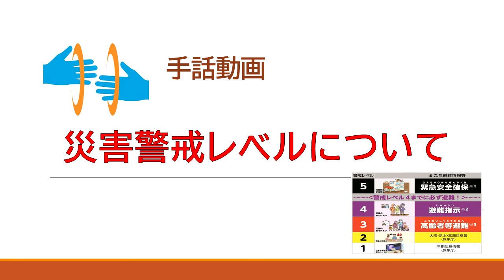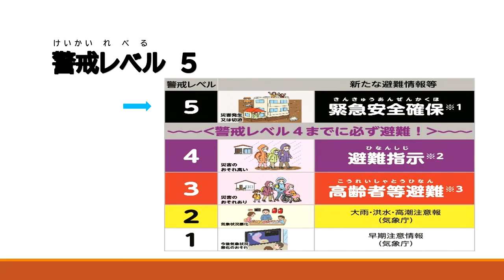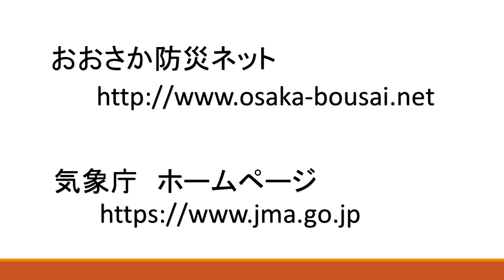【手話動画】災害警戒レベル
災害警戒レベルについて解説します。

内閣府は、これまでの「避難勧告等に関するガイドライン」の名称を含めて改定し、2021年5月に「避難情報に関するガイドライン」を公表しました。
災害発生のおそれの高まりに応じてとるべき行動を直感的に理解できるよう、5段階の警戒レベルを用いて避難指示等を伝達しています。

【警戒レベル1】
災害への心構えを高めてください。警報などが出される可能性がある段階です。

【警戒レベル2】
避難に備え自らの避難行動を確認してください。このとき、洪水注意報や大雨注意報などが出されています。

※警戒レベルが1や2でも、自らが危険だと感じた時は、避難をするようにしましょう。また、飲み水や雨具など、非常時の持出品もあらかじめ準備しておきましょう。

【警戒レベル3】
高齢の方、障がいがある方、乳幼児など、支援を必要とする方とその支援者は必ず避難しましょう。その他の方も、避難行動の準備をするか、自主的に避難しましょう。高齢者等避難の情報が出されています。

【警戒レベル4】
全員、危険な場所から避難してください。避難場所への避難が危険な場合は、近くの安全な場所に緊急に避難するか、屋内の高いところに緊急に避難してください。このとき、避難指示が出されています。レベル4で全員避難しなくてはならないということを覚えてください。

【警戒レベル5】
既に災害が発生している状況です。命を守るための最善の行動をとってください。このとき、緊急安全確保が出されている場合があります。

●災害に備えるには、情報収集と準備が大切です。
警戒レベルの意味を正しく知ること、また、自宅から近い避難所の確認や、自宅内での安全な場所の確認、非常時の持出品準備など、平常時から出来ることをしておきましょう。

●四條畷市・大阪府にお住まいの方、大阪府内に滞在している方はこちらをご確認ください

●気象庁のホームページでは現在の気象情報や警報をマップ形式で提供しています。